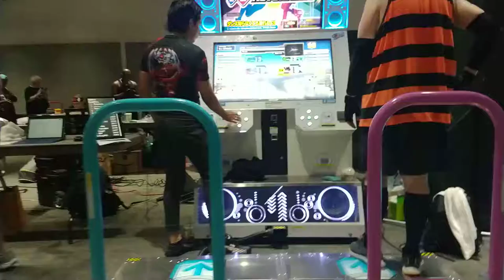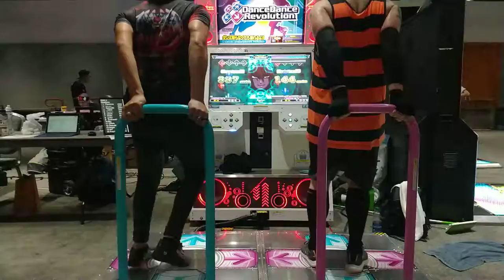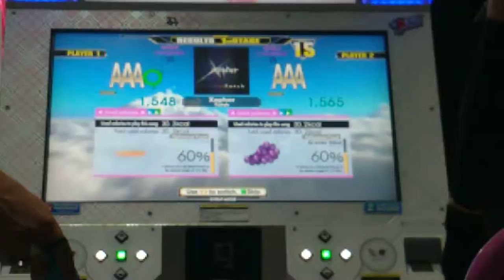Jynko Vs American Player - Xepher Challenge 16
Torneo DDRA The Beast In The East 2019